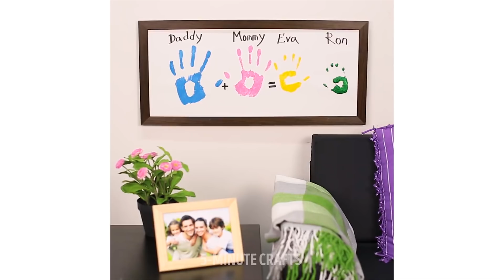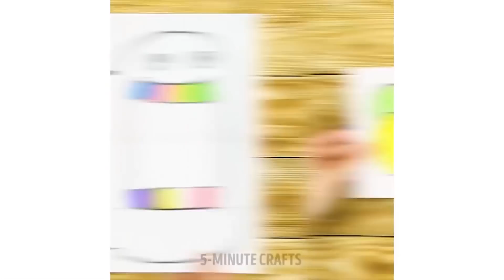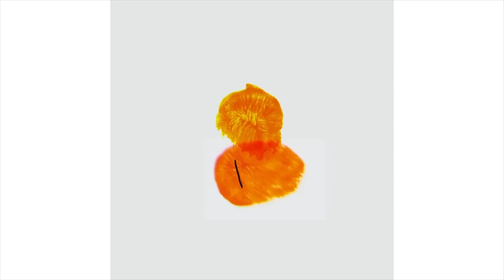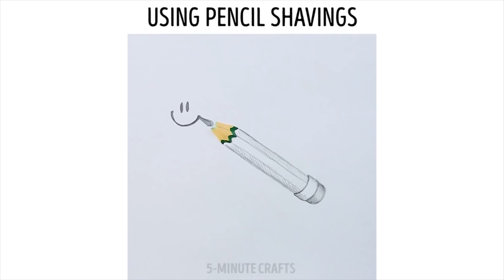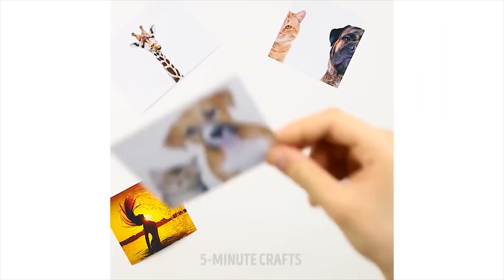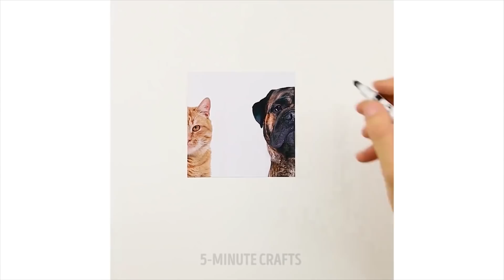20 İLGİNÇ BOYAMA VE ÇİZME HİLELERİ VE YÖNTEMLERİ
İşte, amatörlerin bilmesi gereken resim çizme tüyoları listesi! Ateş ile çizme, rengarenk şekerlemeler, köpüren traş köğüğü yöntemleri, ve daha niceleri. Bu videoda amatör ressamlar için tonlarca harika çizim ve boyama fikir ve becerileri sunuyoruz!

Yeni başlayanlar için özel olarak derlediğimiz bu gerçekten mükemmel resim yapma yöntemlerine göz atmalısınız! Bugün nasıl bir tek çizgiyle canlıların resmini çizmeyi, traş köpüğünü resim yapmak için kullanma yöntemlerini ve kalem çıkarıcılarının yerine traş bıçağını kullanmayı öğreneceksiniz! Bizden ayrılmayın ve güncellemelerimizi kaçırmayın! ;)

SÜRE BAŞLARI:

6:12 Parmak ile boyama

7:20 Kahveyle boyama

8:42 Galaksi spor ayakkabıları